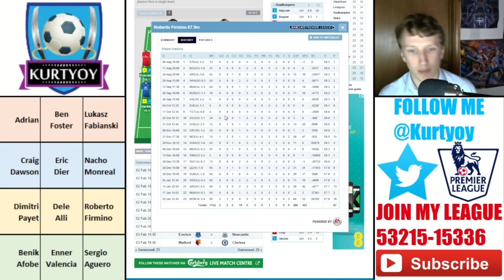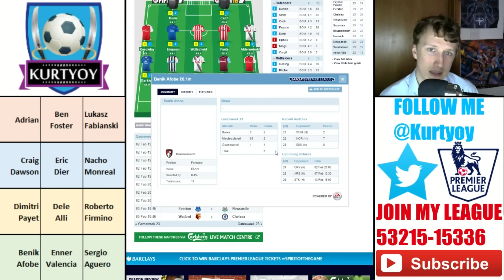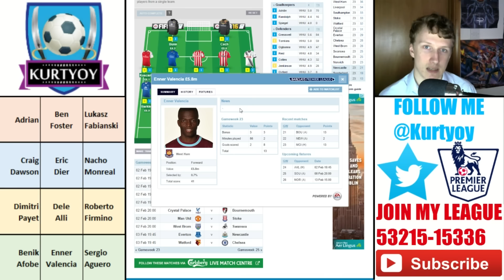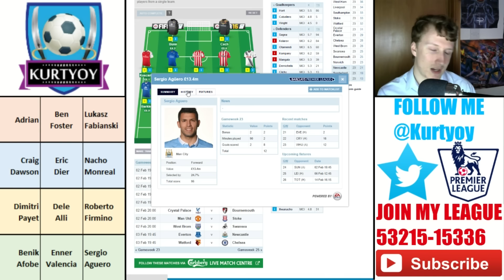Gameweek 24 Preview! Fantasy Premier League Tips with Kurtyoy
Time to give you all the know how on who pick for this upcoming gameweek! Some possible high scorers here!